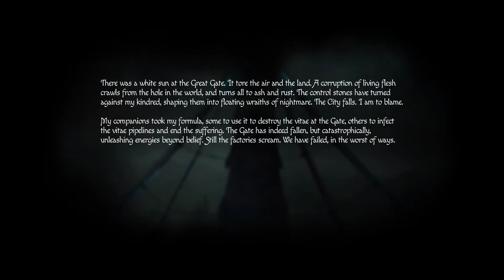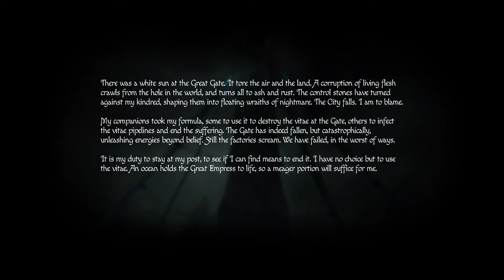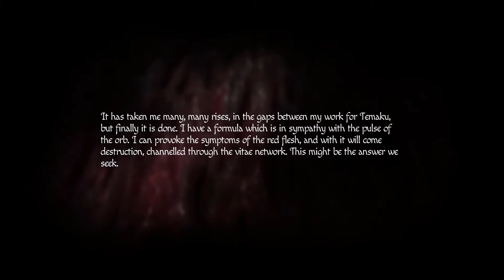Amnesia: Rebirth: Part 16 - Using Our Brains